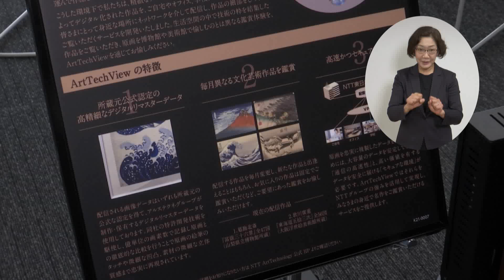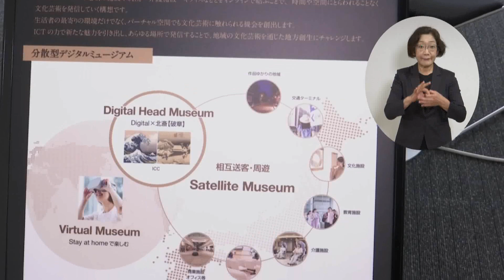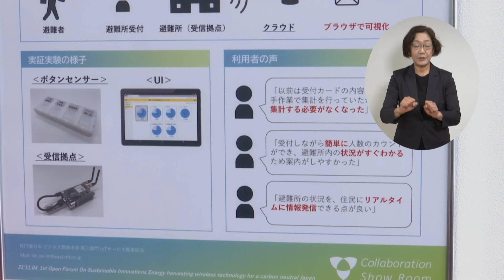公民連携の取り組み／シティーニュースおおた令和4年5月号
「シティーニュースおおた」令和4年5月放送
公民連携の取り組み